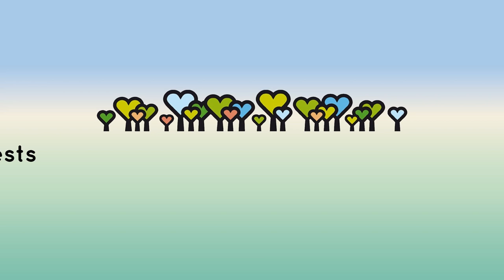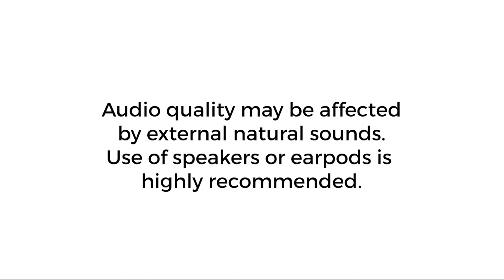Yoga Class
FOREST WELLNESS WEEK starts today!
In celebration of this year's International Day of Forests, we bring you several wellness activities that will further boost our immune system and fight against
During the wellness activities, we will be featuring different green spaces here in Metro Manila so you can feel that we are together outside harnessing the green energy given to us by the urban forests!
Let us join Teacher Kat today for the Yoga class 🧘🏼‍♀️
Password: IDF2021
Note:
The Forest Wellness Week videos were recorded prior to the stricter General Community Quarantine announced last March 21, 2021 and in accordance with the then existing protocols.
We are reminding everyone to stay indoors. Observe social distancing and other health and safety protocols if doing the exercises with other people.